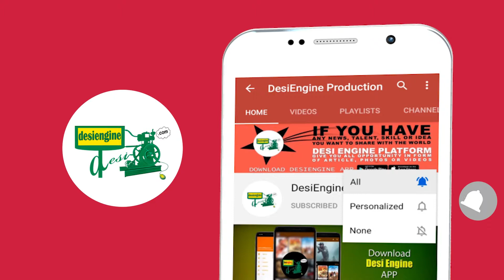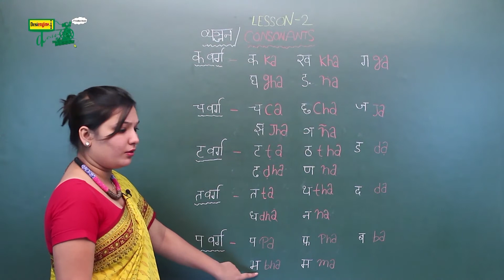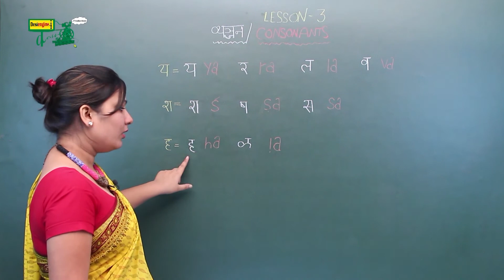Lesson - 2 (Lesson - 3) व्‍यंजन पड़ना सीखें | Learn to Read Consonants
This Video is designed for your child to learn Sanskrit Traditionally.

इस वीडियो में आप व्यंजन के बारे में जानें | In this video to you learn about the Vyanjan.